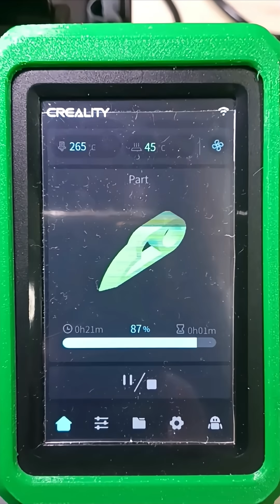Impressão Colorida em PET♻️ — Mini Knife!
"Transformei garrafas PET em filamento reciclado e imprimi uma mini knife colorida em 3D. Uma peça pequena, estilosa e sustentável que mostra como criatividade e reciclagem podem andar juntas!"